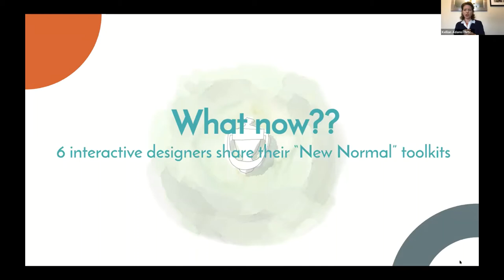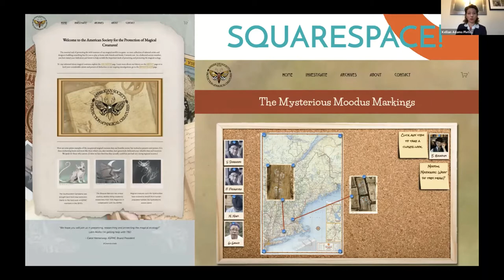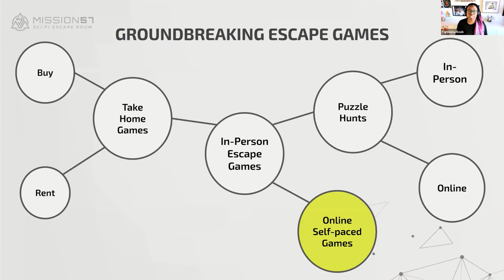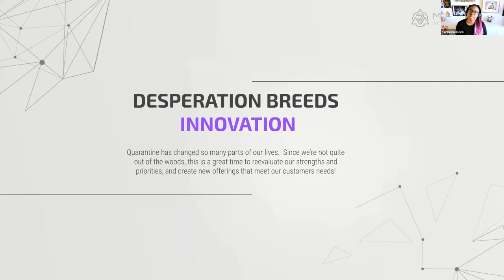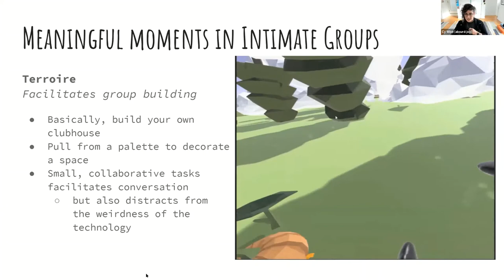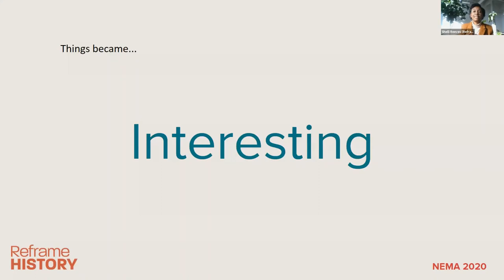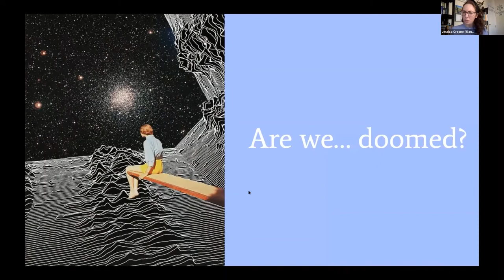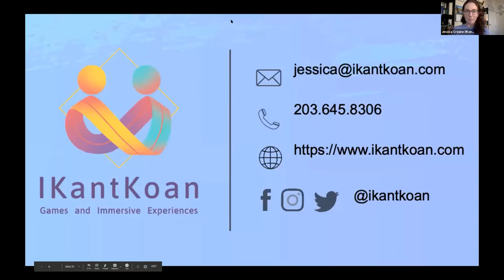What now? Immersive Theater, Games and Interactive Content Responds to Covid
The Covid crisis has brought the immersive theater scene to a screeching halt, but the creative com-munity is moving quickly with unique, innovative solutions. See how immersive producers are coming up with solutions like live radio, letterboxing, alternate reality games, unique Zoom interactions, and GoPro cameras to deliver engagement with an isolated audience using on-hand tools.
Facilitator: Kellian Adams, Interactive Designer/Producer, Green Door Labs, MA
Speakers: Jessica Creane, Producer, Chaos Theory, NY; Karmisha Reeb, Owner, Mission 57 Escape Room, CA; Shelli Reeves, Director, Reframe History, OH; Kiara Vincent, MA; Cy Wise, Producer, Absurd Joy, MA